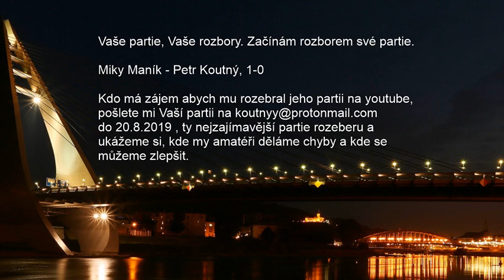Milujeme šachy - Vaše partie na youtube, partie GM Miky Maník - Petr Koutný - Ústí nad Labem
Dobrý den, říkám si že na tomto kanále je spoustu krásných partií, ale chtělo by to možná i trošku okořenit partiemi, jak se říká trochu ze života nás amatérů a proto je tady toto video.

Pošlete mi Vaše partie, teda kdo bude chtít a na tomto kanále, veřejně se na ně podíváme, neříkám že na všechny, ale každému kdo mi pošle partii na rozbor na tomu pošlu za odvahu dárek na jeho email.

Takže, pojďme se podívat na Vaše partie, poj´dme se podívat na naše typické chyby a pojďme se podívat trochu lidsky, možná s humorem na to, co hrajeme každý den my, my amatéři kteří máme rádi šachy!

Dnes začnu já, dostal jsem nařezáno od Mikyho Maníka a to zaslouženě, protože když to hraji tak jak to hraji, nic jiného si nezasloužím, partie která ukáže typické chyby, táhnu stejnou figurkou dvakrát, nemám plán a nesnažím se bránit plánu soupeře, když k tomu přidám že jsem nepochopil zahájení, výsledek je jasný.

Přeji pěknou zábavu nad mou urputnou partii a těším se na Vaše partie!!

Pěkný den Petr Koutný